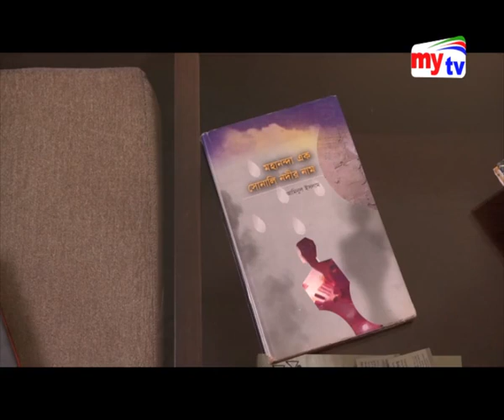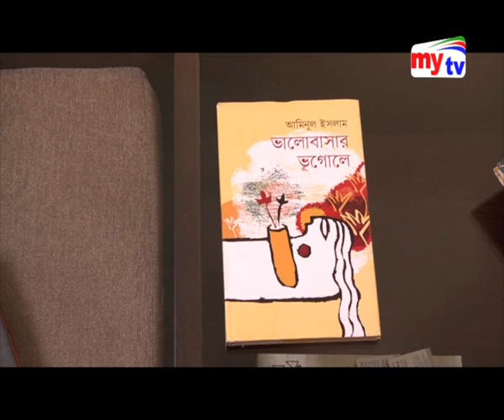Turning Point | টার্নিং পয়েন্ট | EP 176 | Md. Aminul Islam | Mytv Show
Guest:
MD. AMINUL ISLAM,
Additional Secretary & DG,
Department of Cooperative